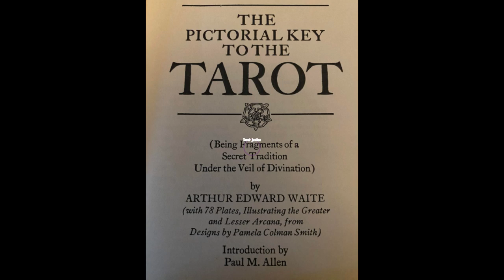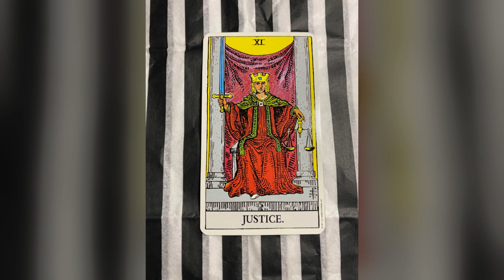Tarot - Justice - AE Waite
The eleventh card of the Tarot, "Justice," as described by Arthur Edward Waite in "The Pictorial Key to the Tarot." Waite was the designer of the symbolism of the popular Rider Waite Tarot, one of the most recognizable Tarots ever produced. The popularity is due in large part to the work of Pamela Coleman Smith illustrating Waite's concepts.